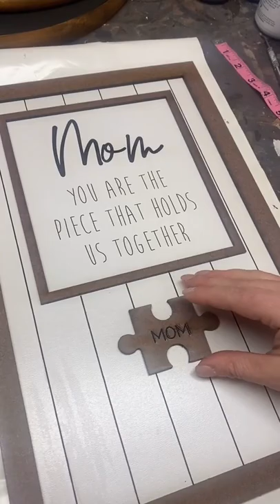You Are The Piece That Holds Us Together Mother's Day Plaque Puzzle Sign Gifts for Mom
Customizable Mother's Day "you are the piece that holds us together" plaque with customizable puzzle pieces with names on them!
Wood is a natural product. We cannot guarantee wood grain, knots and knot location, stain variations, or any other qualities of the wood.

Size:6.7*9.8in=17*25cm,7.87*11.02in=20*28cm,9.8*14.56in=25.3*37cm;This item requires 4-6 business days to handcraft.